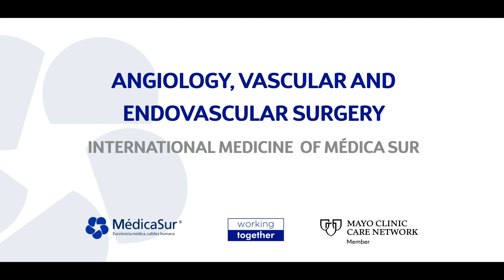Angiology and Vascular Surgery Center at the Best Hospital in Mexico.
Affordable surgeries and treatments for uninsured patients in a world-class hospital. Accredited by Joint Commission International, part of the Mayo Clinic Care Network, Ranked as the best Hospital in Mexico.